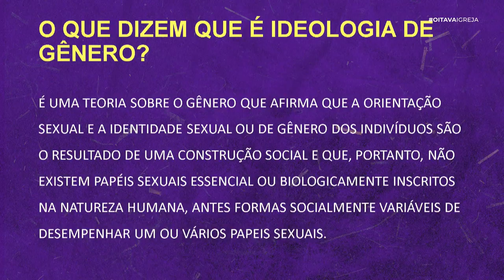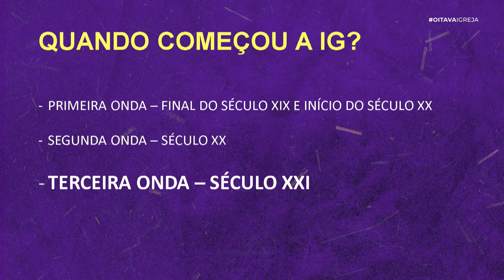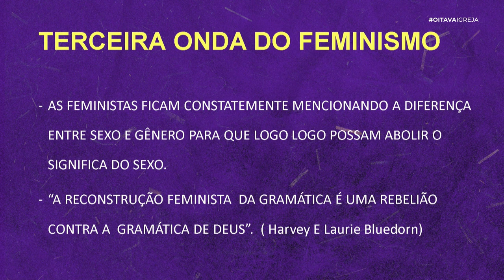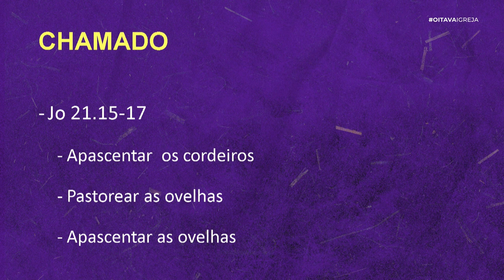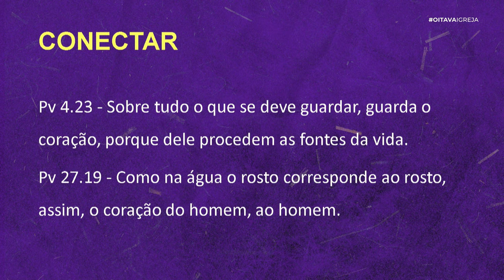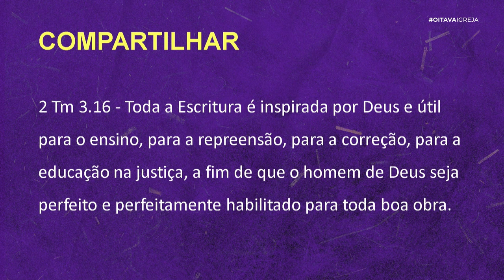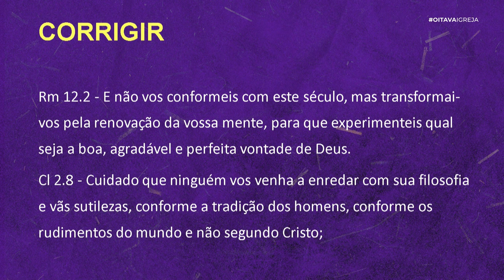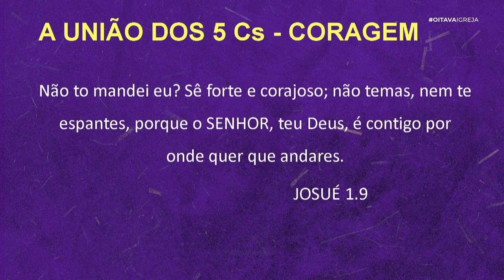A era da mentira | Jackeline Hayashi – CPL2021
“Muitas pessoas irão falar que somos intolerantes. Mas não, não somos ignorantes. Quanto mais ignorantes nós formos, mais tolerantes a mentiras nós nos tornaremos.”, afirmou Jackeline Hayashi, que esteve conosco no CPL. Ela falou sobre como a ideologia de gênero está ganhando espaço na sociedade e nos incentiva a combate-la com as verdades bíblicas. Assista, curta e compartilhe!